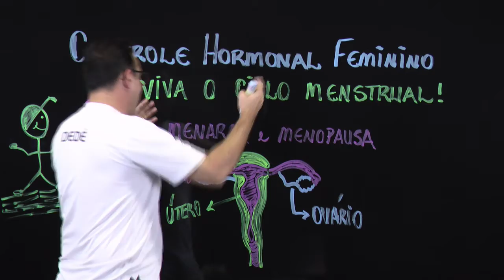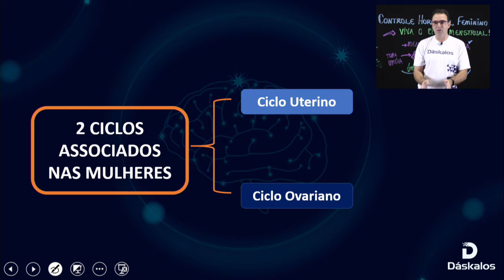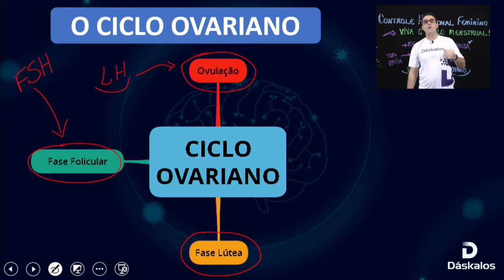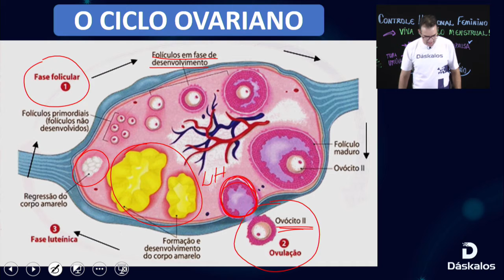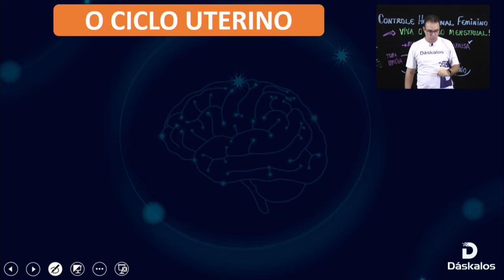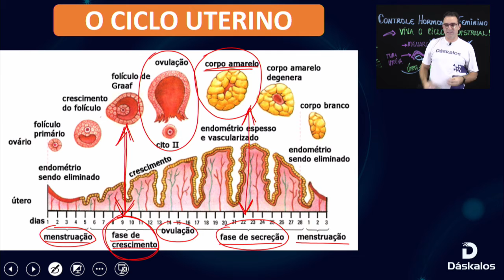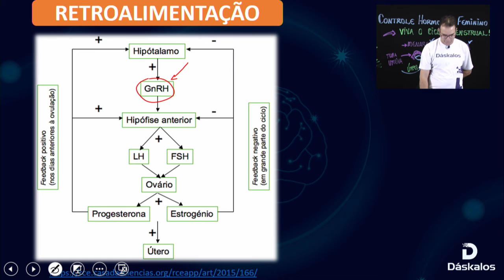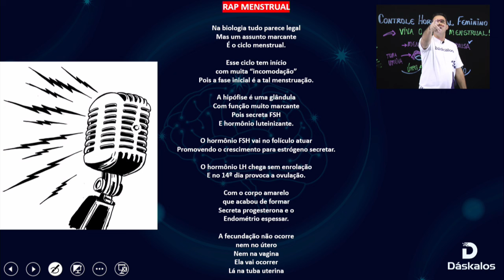CONTROLE HORMONAL FEMININO - CICLO MENSTRUAL | BIOLOGIA ENEM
Entender sobre controle hormonal é importantíssimo para quem está se preparando para o Enem 2020 e outros vestibulares, e nessa aula o professor Dedé fala sobre o controle hormonal feminino, conceitos básicos que envolvem o tema e ainda dá super dicas para te ajudar nos estudos.

Ah e se você gosta de paródias para estudar, já avisamos que o Dedé tem até um Rap na ponta da língua.